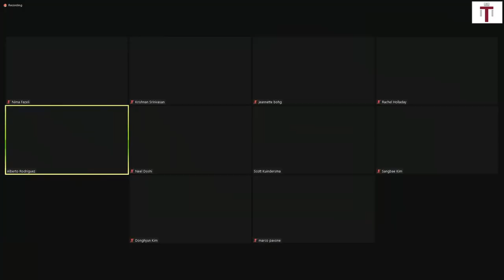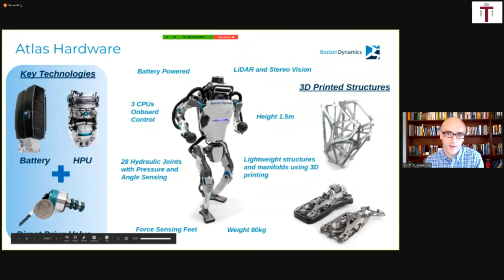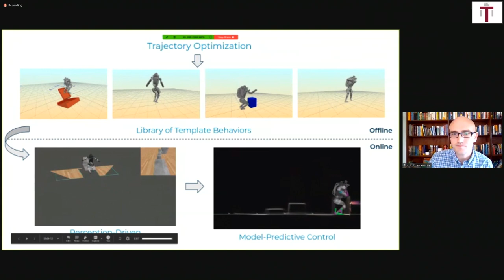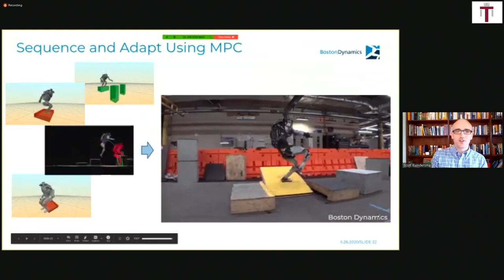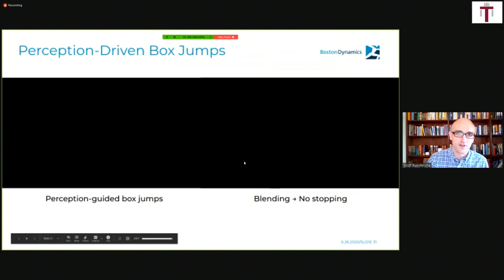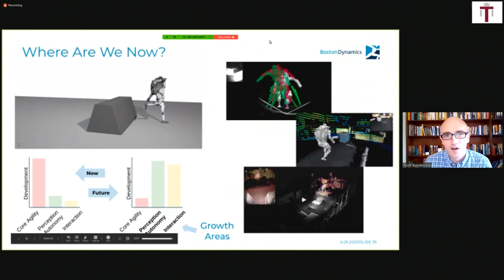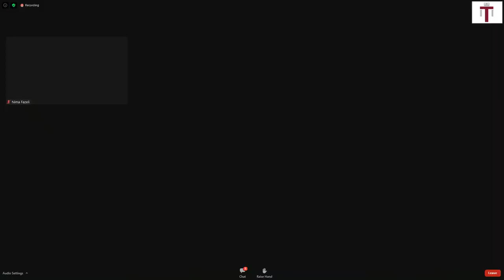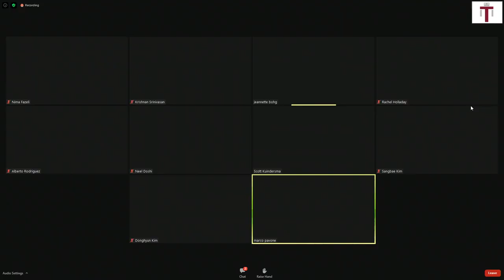"Recent Progress on Atlas, the World’s Most Dynamic Humanoid Robot" - Scott Kuindersma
Recent Progress on Atlas, the World’s Most Dynamic Humanoid Robot: Scott Kuindersma (Boston Dynamics)

Abstract: The Atlas project at Boston Dynamics aims to make advances in robot hardware and software that allow us to match or exceed average human performance in dynamic mobility tasks. In this talk, I will give an overview of how we are using optimization to rapidly create behaviors for Atlas and share some recent examples of applying these ideas to perception-driven parkour.

Biography:  Scott Kuindersma is a Research Scientist at Boston Dynamics where he leads a team of control engineers who are creating algorithms for coordinated, athletic, and adaptive behavior on Atlas. Previously he held positions as an Assistant Professor of Engineering and Computer Science at Harvard University and a postdoc at MIT CSAIL where he was the controls lead for the MIT DARPA Robotics Challenge Team.

“Robotics Today - A series of technical talks” is a new virtual robotics seminar series. The goal of the series is to bring the robotics community together during these challenging times.The seminars are scheduled on Fridays at 1PM EDT (10AM PDT) are open to the public. The format of the seminar consists of a technical talk live captioned and streamed via Web and Twitter (@RoboticsSeminar), followed by an interactive discussion between the speaker and a panel of faculty, postdocs, and students that will moderate audience questions.

Outline
0:00 Introduction
1:59 Scott's Talk
44:21Panel Discussion
1:17:24 Concluding Remarks